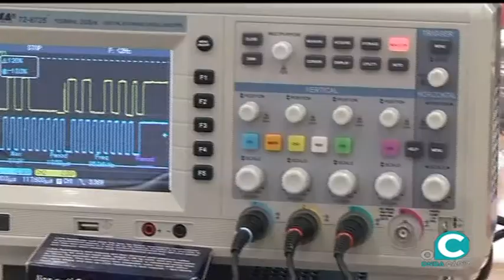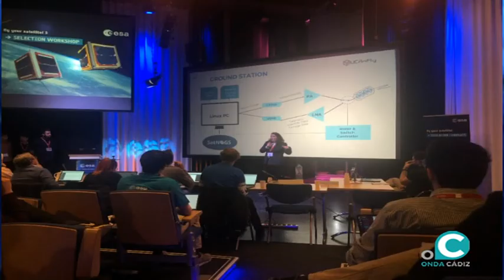UCAnFly pone a la Universidad de Cádiz en la órbita de la Agencia Espacial Europea